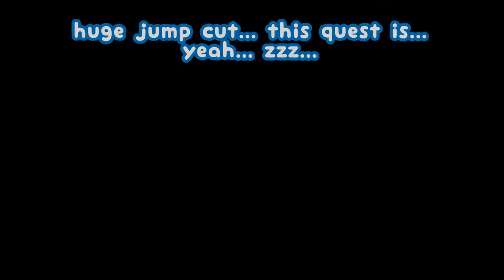INDIES FANDUBLEIROS PODCAST #05 /// MONALISA CAPELLA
Confira o bate papo elegante com a Atriz & Dubladora Monalisa Capella!(Voz do Komasan em Yo-kai Watch, Ruka em Steins Gate, Beth Ann Stanton em Why Woman Kill, Sera em Yu-Gi-Oh: O Lado Negro Das Dimensões e dentre outros). Foi um bate papo bastante divertido e diferente, vale a pena conferir!

Parceiros: As Crônicas da Praça, Maid Mangá, Captain Tsubasa RPG, Don.s Scan, SNK Neo Geo Forever, Capcom Legacy, Canal Takasumeragi, Mega Mania Mecha, Studio Sales 22, Dragon Ball Kamepostagem, Maxima-Dub, Canal Frenéticos, O Lado Nerd Obscuro. (se esquecemos de alguém, nós avisa para atualizar...)

Timaço do canal: Pedro Lustosa, Sebastian, Apodítico, Allister Rinne, João Godinho,  Miruna Mei(Garotah Otaku), Brayan Remilies, Neon Player One, Felipe Hotz, Ana Clara, Alane Teixeira, Mauro Menezes...

Musica de fundo introdutória gravada na: JM Studio(Belém do Pará)